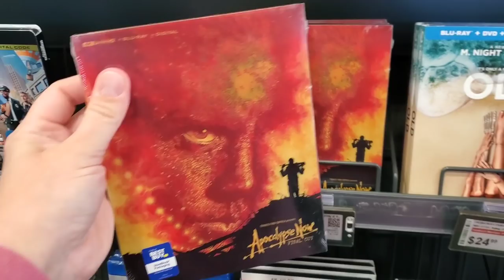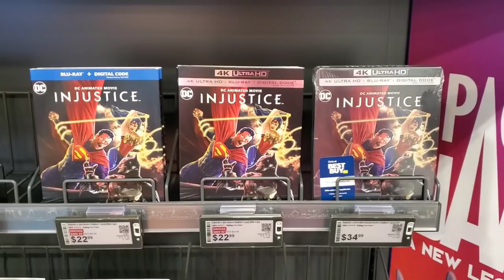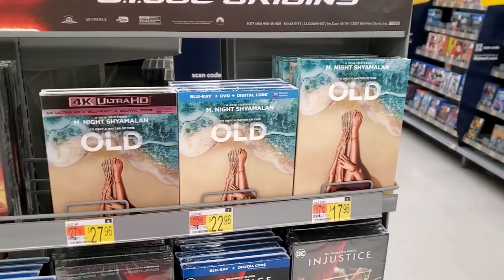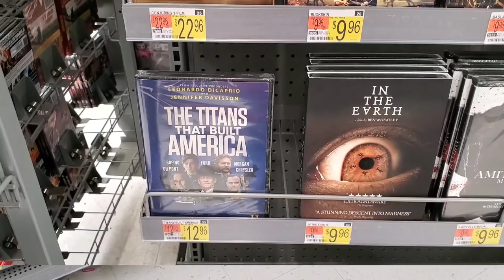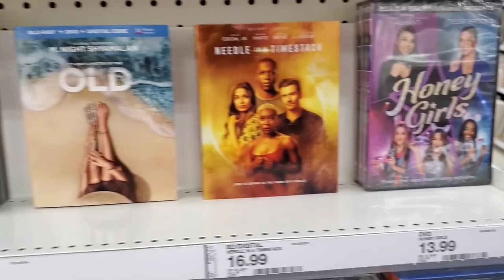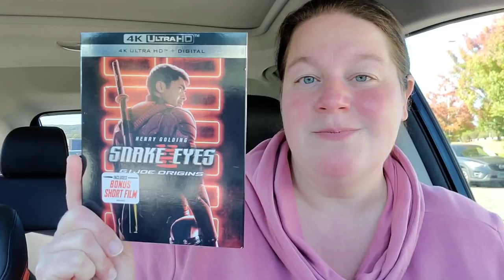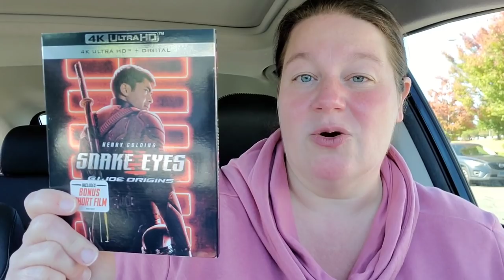BLU-RAY HUNT FOR SCREAM IS ON!!! Tons of New Movie Collections at Walmart?!? Blu-ray Trip!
One of the most anticipated movies arrives on 4k today - Scream! The hunt is on as I need that 4k slipcover! Join me today on another exciting blu-ray trip!

Did you find Scream today?

Letterboxd - susansreviews

Fan Mail can be sent to:
Susan Oakes